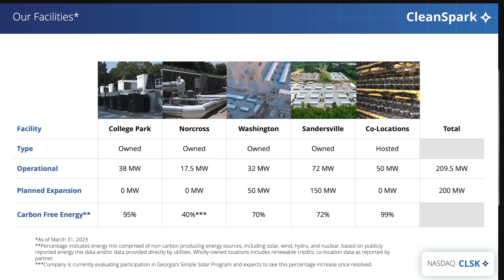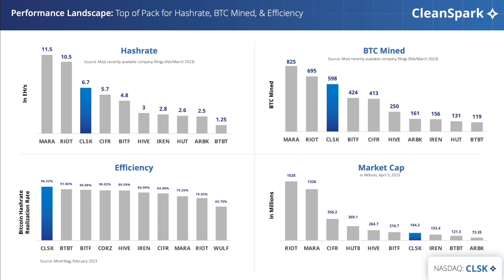Best Bitcoin Stocks 2023 | Cheap Stock to Watch | Crypto Stock News Today | CleanSpark Q&A | CLSK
Today we are going again by Matt Schultz who is the Co-Founder and Executive Chairman of CleanSpark Inc., ticker symbol CLSK. CleanSpark, Inc. provides bitcoin mining and energy technology solutions worldwide. It operates in two segments, Digital Currency Mining and Energy. The Digital Currency Mining segment engages in mining of bitcoin. The energy segment provides engineering, design and software, custom hardware, open automated demand response, solar, and energy storage solutions for microgrids and distributed energy systems to military, commercial, and residential customers; and develops platforms that enables designing, building, operating, and managing of energy assets. Let me know what you think of CleanSpark and if you are currently holding any shares of CLSK in the comment section below! 👇

McNallieMoney.com